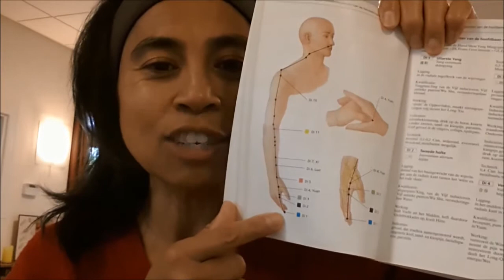use this acupressure point to strengthen your teeth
Thank you so much for tuning into Today's episode of "Acupressure Thursday" and I'd love to show you another powerful Acupressure point that you can massage to help yourself improve the quality of your health and wellbeing.

Would you be so willing to support me in my mission to make this world a happier, more relaxed place, one mom at a time"?